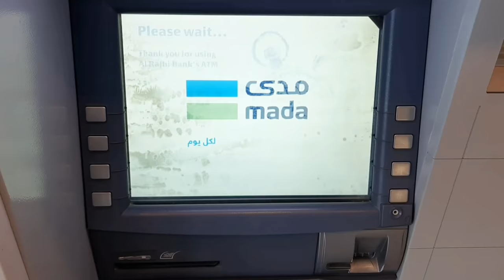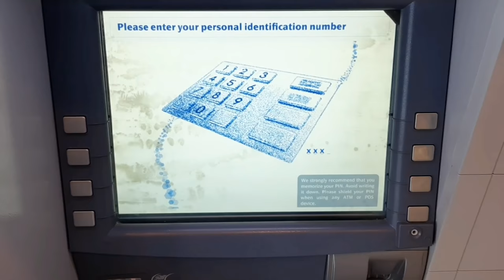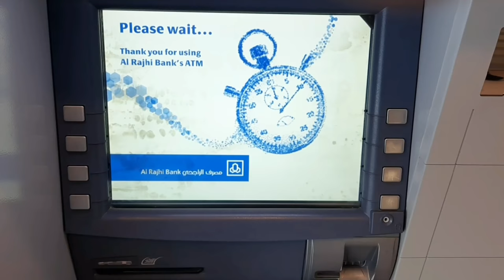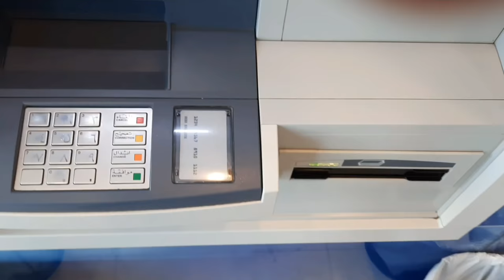How to Withdraw Money From Al Rajhi Bank ATM Machine - Al Rajhi ATM Machine Se Paisa Kaise Nikalen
How to withdraw money from Al Rajhi bank atm machine, Al Rajhi atm machine se paisa kaise nikalen, is video me aapko ye bataya gaya hai ki, Al Rajhi bank ke atm machine se paisa kaise nikalen, aap bhot asani se Al Rajhi bank ke atm machine se paisa nikal sakte ho bhot hi asan hai

Al Rajhi Bank me online account kaise open karen

Al Rajhi Bank ka atm card kaise print karen

Al Rajhi atm card ka pin kaise banayen

Riyad Bank me online account kaise open karen

Riyad Bank me account open karne ke bad username password kaise banayen

Bank Albilad me online account open kaise karen

Bank Albilad ka atm card kaise activate karen

Bnk Albilad me international bank account ki beneficiary kaise add karen

Bank Albilad me State Bank of India ka account kaise add karen

Bank Albilad se international bank account me paisa kaise transfer karen

Bank Albilad me local bank ki beneficiary kaise add karen

Bank Albilad me cash money western union ki beneficiary kaise add karen

Bank Albilad se stc pay me paisa kaise transfer karen

Bank Albilad me mobile number kaise change karen

Bank Albilad ke atm machine se paisa kaise jama karen

Ncb Bank ke atm machine se paisa kaise jama karen

Bank Aljazira ke atm machine se paisa kaise nikalen

Bank Albilad ke atm machine se paisa kaise nikalen

Stc pay account kaise banayen

Stc pay me paisa kaise add karen

Stc pay Ncb Bank me paisa kaise transfer karen

Stc pay ka passcode bhul jane ke bad naya passcode kaise banayen

Stc pay ka passcode kaise change karen

Alinma pay account kaise banayen

Alinma pay se stc pay me paisa kaise transfer karen

Alinma pay se Ncb Bank me paisa kaise transfer karen

Ncb Bank me Ncb Bank ki beneficiary kaise add karen

Ncb Bank se Ncb Bank me paisa kaise transfer karen

Ncb Bank se sawa sim card ko kaise recharge karen

NCB self service kiosk machine se atm card kaise print karen

Ncb Bank me international bank account ki beneficiary kaise add karen

Ncb Bank ka mada atm card kaise stop aur re issue karen

Ncb Bank ke quick pay me international bank account ki beneficiary kaise add karen

Ncb Bank me local bank ki beneficiary kaise add karen

BayanPay me paisa kaise dalen ya kaise add karen

BayanPay se Bank Albilad me paisa kaise transfer karen

Sabb Bank me local bank ki beneficiary kaise add karen

Sabb Bank me international bank account ki beneficiary kaise add karen

Sabb Bank se stc pay me paisa kaise transfer karen

Absher ka mobile number band ho jane ke bad dusra mobile number kaise change karen